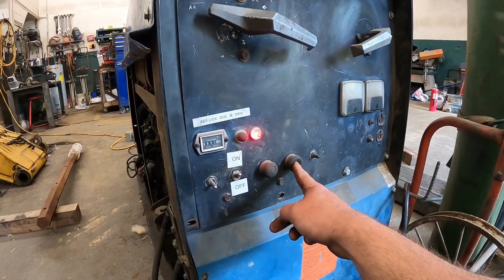Upgrades / repairs / inspection to the shop overhead crane with man behind the scenes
The man behind the scenes AKA Aaron tackled a project i been wanting to do for a while.
installing new post for the overhead crane in my shop just a few problems but all in all went petty well.